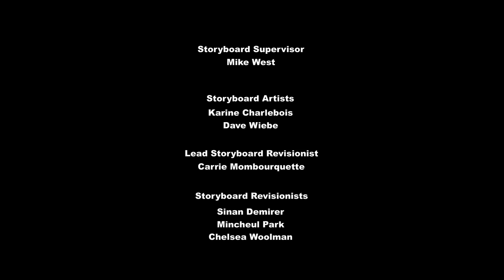MLP FIM Season 7 Episode 21 - Marks and Recreation